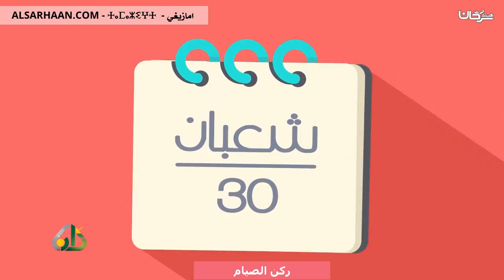ركن الصيام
تزكيات بعض العلماء للشيخ هيثم سرحان حفظه الله:
🌴و لا ننسى الصغار أيضا يمكنهم متابعتنا على :
قناة أتعلم وألعب Learn & Play Играй и учись :
تطبيق أندرويد:
Collège du Sunna
Школа «Сунна»